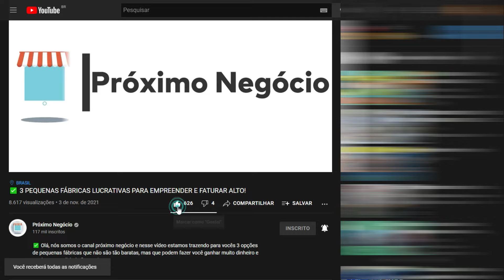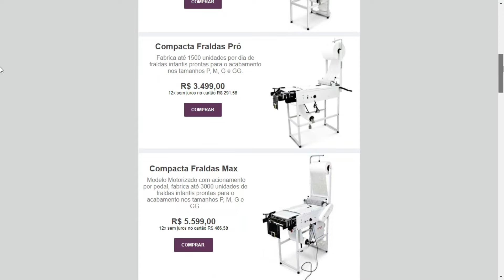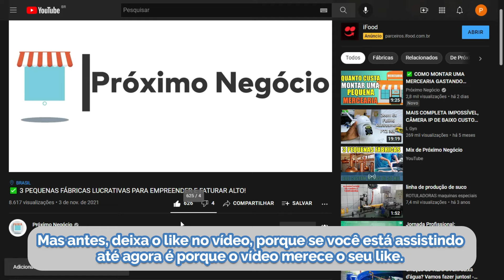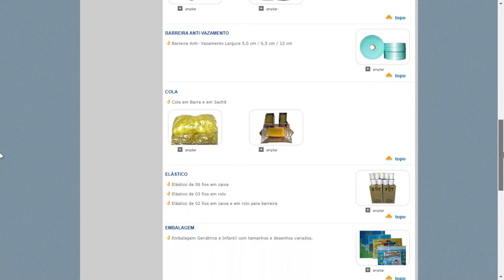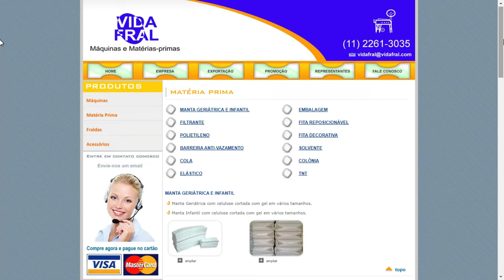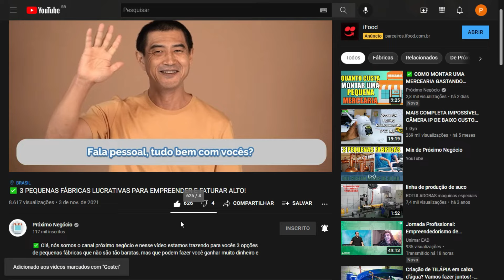✅ MINI FÁBRICA DE FRALDAS DESCARTÁVEIS - BAIXO INVESTIMENTO, ALTA LUCRATIVIDADE!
✅ Vamos apresentar quanto você vai precisar investir para começar sua mini fábrica de fraldas descartáveis, as matérias primas necessárias bem como seus fornecedores e claro, qual a lucratividade desse negócio.

Esse é um negócio com demanda para o todo o ano, afinal, todos os dias nascem novos bebês, então, se bem explorado você pode ganhar bastante mercado. Porém, esse é um negócio como outro qualquer, e para obter sucesso o empreendedor precisa se esforçar bastante e estudar muito bem o mercado.

🔰 SE VOCÊ QUER COMEÇAR O SEU NEGÓCIO COM O PÉ DIREITO, CLIQUE NESSE